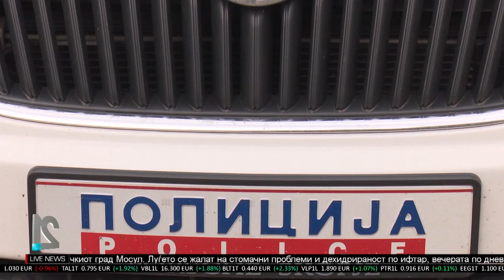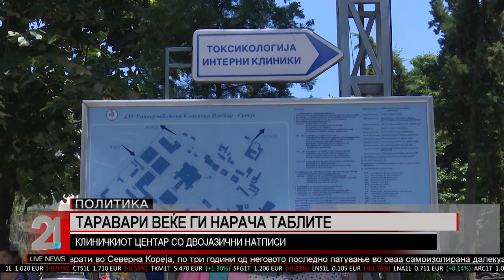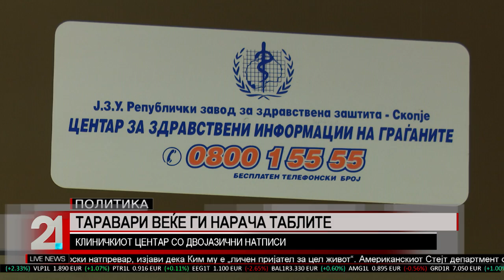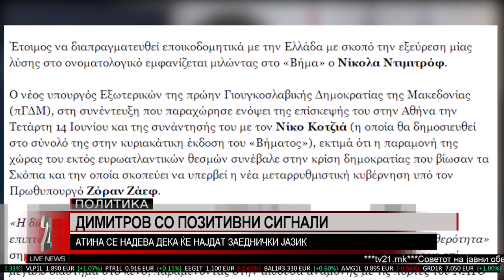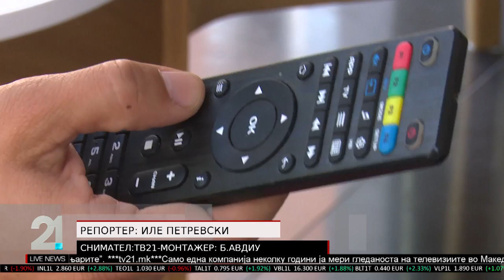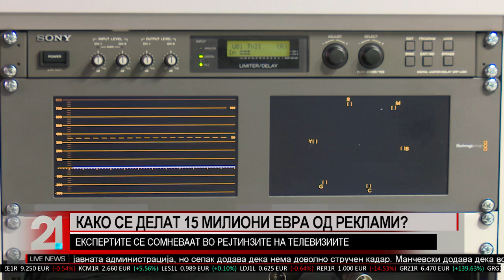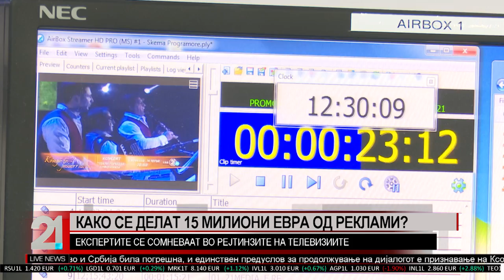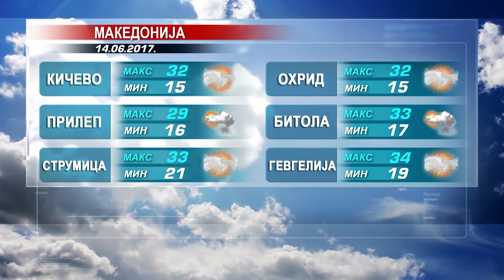TV21 LIVE NEWS MK 13.06.2017